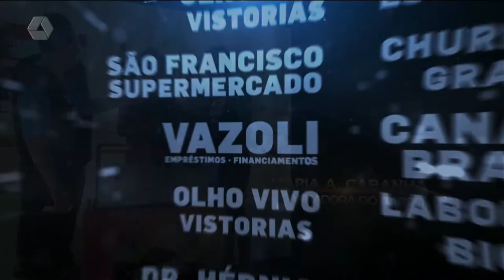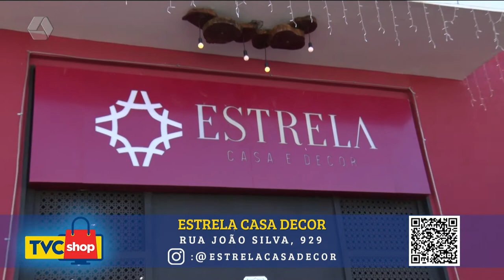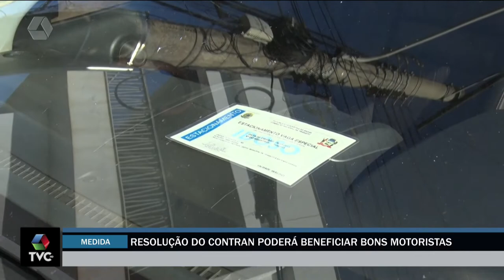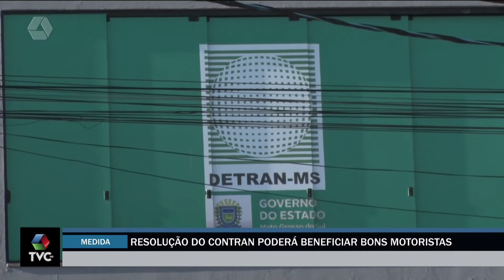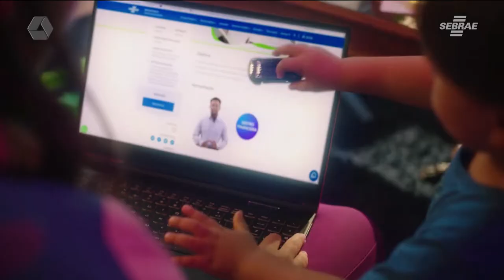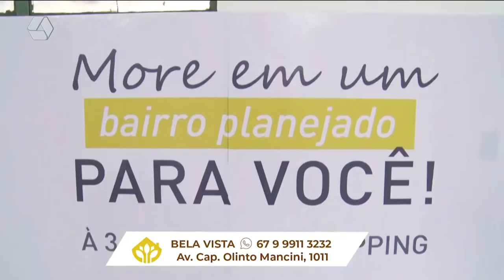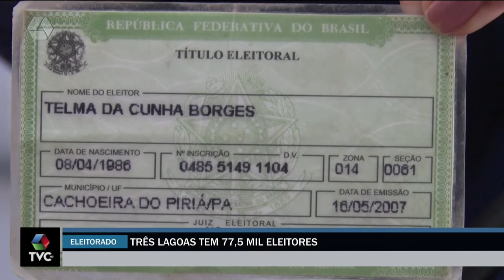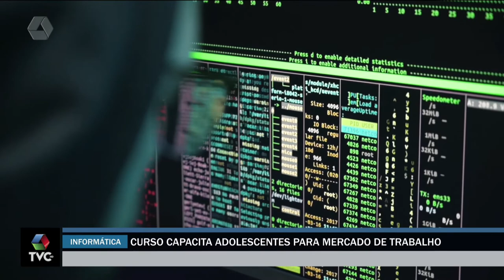TVC Agora 11/05/2022